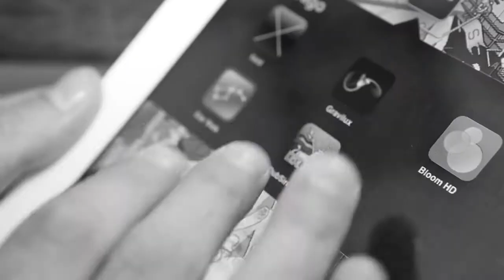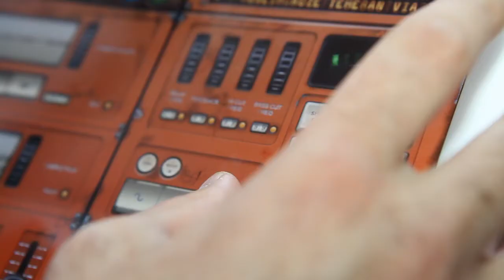OPEN - Simone Bertuzzi presenta ARTI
OPEN - Modulo Arti
dal 1 al 31 maggio
a cura di Andrea Lissoni e Simone Bertuzzi

Arte e Musica per natura si trasformano, si mescolano. Per OPEN germinano nelle "Arti" e parlano di e alla musica, di arte e allarte, di rete ma anche alla rete. OPEN Arti guarda a quel che accade e si immagina quel che accadrà, con uno sguardo presente e attento al rapporto con le nuove tecnologie. Osa, combina provenienze meticce e mondi audio/visivi sinora mai visti insieme in Italia. Con una tesi: l'idea di "scena" non è più indissolubilmente legata a una città o a un frammento di spazio urbano. Oggi tutto è traslato in rete e nidifica attraverso blog e social network. OPEN Arti indaga il modo in cui queste scene sono riprese, masticate e rilanciate nei centri, generando alleanze e condivisioni imprevedibili.